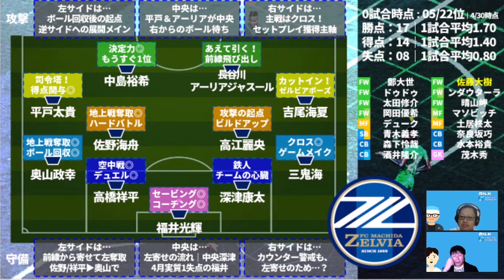【町田ゼルビアの役割分担】左サイドからの攻撃割合が20%未満の超効率的な理由は？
【ミルトト】
第10回目の予想スタート！！　4月30日（金）23:59まで

4/22木曜22時開催！！！

2019年～大塚や渋谷で行っていた、

2017年、DAZNの実況を行うことになった井上マーが

2018/10/10　1本目の動画リリース
2018/11/08　登録者1,000人突破
2019/02/22　登録者10,000人突破
2019/03/19　リアルトークライブ#1「大塚ドリームシアター校」開始
2019/04/08　ミルアカマンデーライブ#1スタート
2019/09/16　リアルトークライブ#5「渋谷ロフトナイン校」
2020/02/20　Jリーグ推進委員会イベント@渋谷DAZN CIRCLE
2020/11/01　DAZN主催の「DAZN欧州組応援部」のメンバーに加入
2021/02/25　DAZN Jリーグ推進委員会イベントをミルアカで実行！

・FIFA20
・あつ森
・フォートナイト
・APEX

・キュン学部
・Tokyo Walker
・作業雑談…